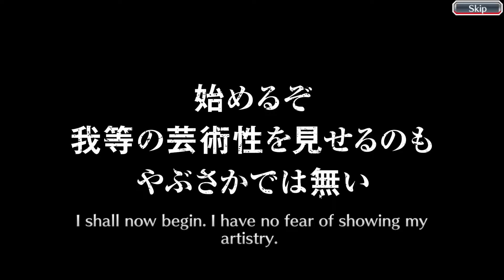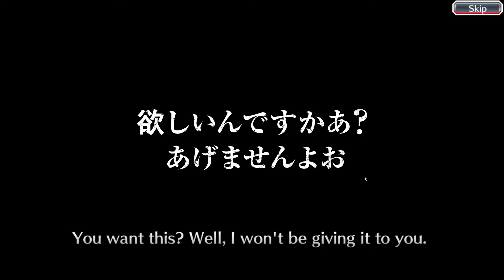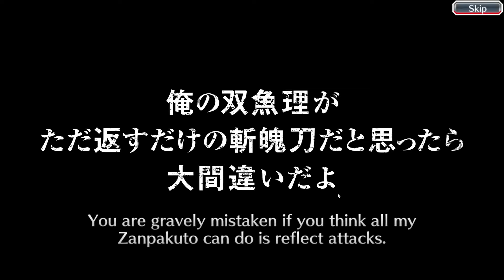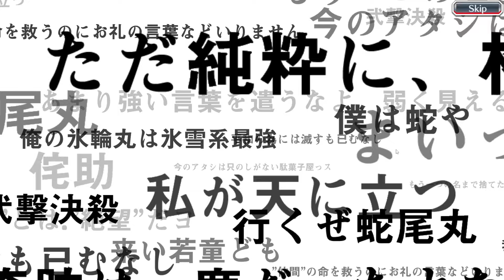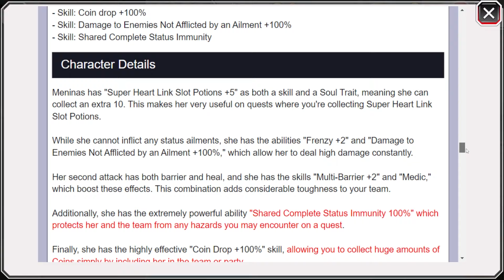I AM NOT CRYING, YOU ARE! SWIMSUIT SUMMONS 2024 4400 ORBS! BLEACH BRAVE SOULS!!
Pretty hyped EOM, is finally here and well i guess i did lose all my luck in yesterdays video... This was probably the worst but at the same time NOT THE ABSOLUTE WORST summons.. i hope you guys have much better luck than me!!!